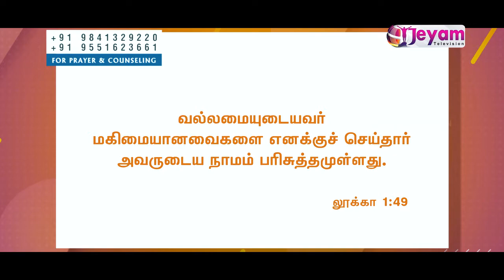Epi-04 | Rev.V.Clement Alex | Jesus Livingword Church | Jeyam Tv